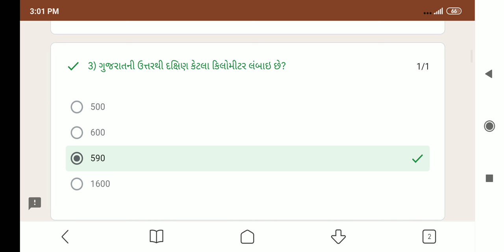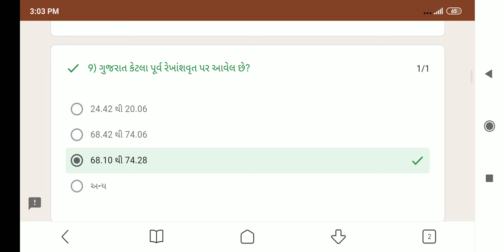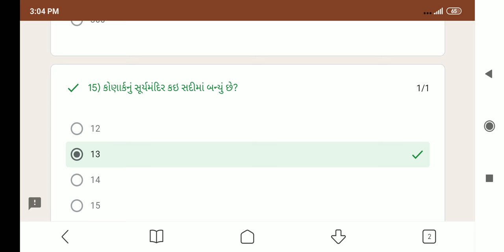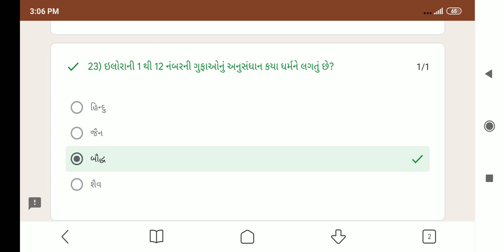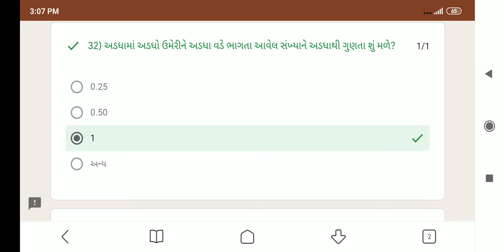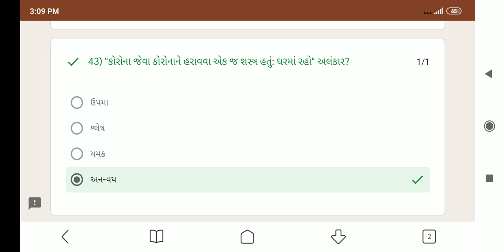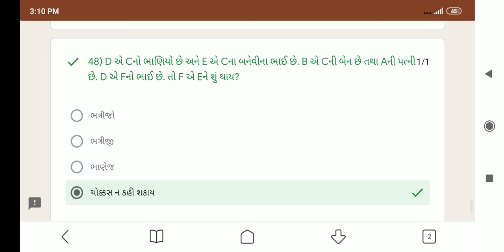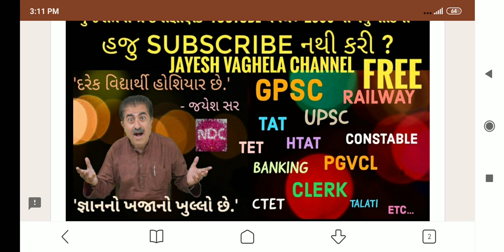NDC | ONLINE | GK TEST | 4 |ANSWER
1. 18000 પ્રશ્નો બૂક
2.  બંધારણ
૩. ONE LINER
4. MATHS ( ENGLISH)
5. 52 PAPER SET

This video is very usefull  for becoming master in gk test , which clear the points of all varieties